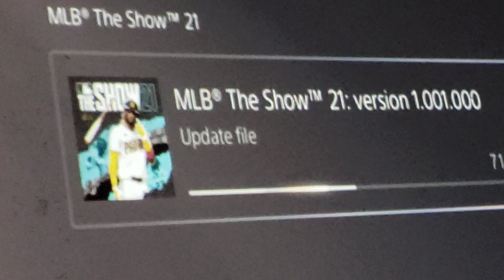MLB THE SHOW 21 JACKIE ROBINSON EDITION UPDATE VERSION 1.01 DOWNLOADING PLAYSTATION 5 PS5 4/11/2021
mlb the show 21 jackie robinson edition update version 1.01 downloading download ps4 ps5 playstation 4 5 xbox series x one sports baseball